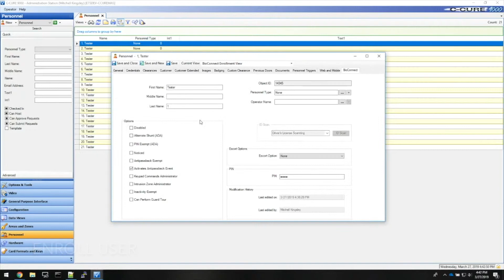BioConnect Enterprise Deep Embed with Software House CCURE 9000 2.7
BioConnect Enterprise's Deep Embed into Software House CCURE 9000 allows System Administrators to enroll, manage and add biometrics to their existing access control solutions from right within the Software House application.